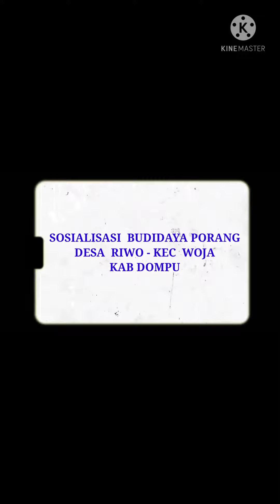Riwo 2 on Progress